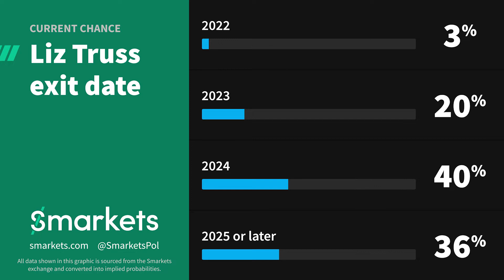The New Government | Smarkets Politics Podcast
With Liz Truss officially sworn in as the new Prime Minister, we take a look at her first actions in office and her prospects as PM. Later in the episode, we preview the Swedish general election.